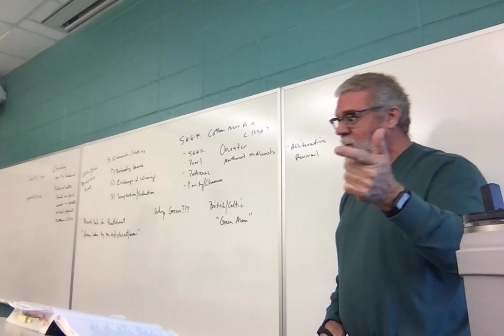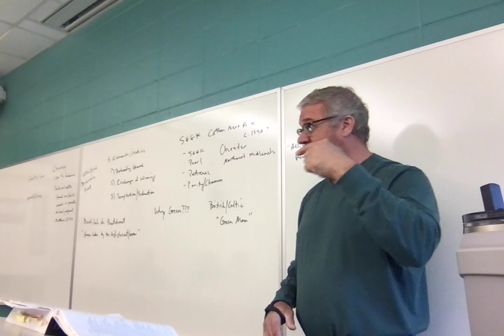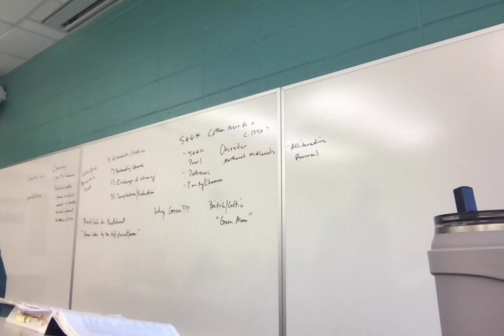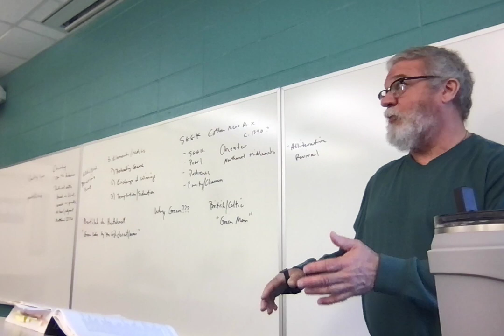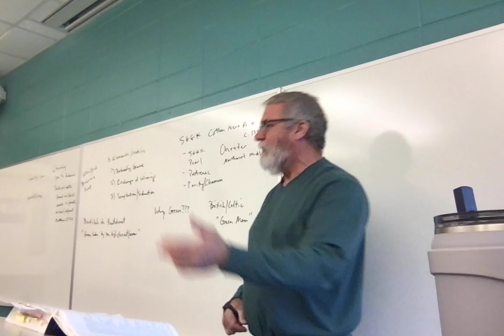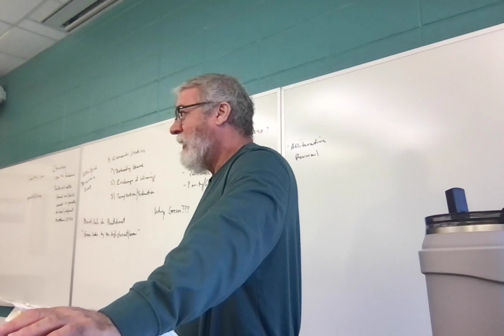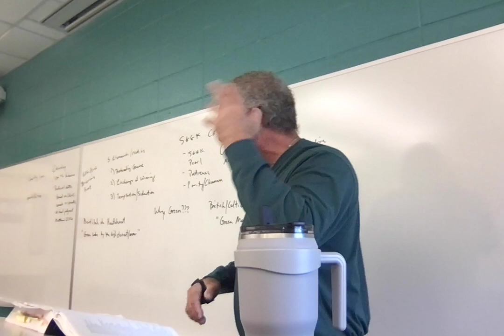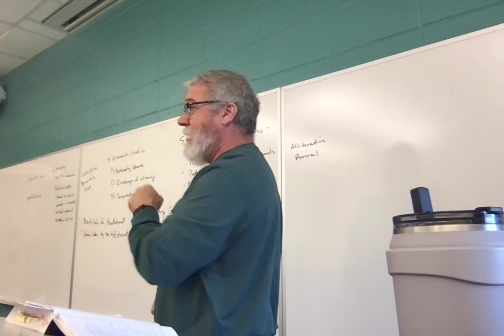ENGL 3010.002 Lecture 14 31623 Lanval and background of Sir Gawain and the Green Knight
Lecture 14: Lanval and background of Sir Gawain and the Green Knight